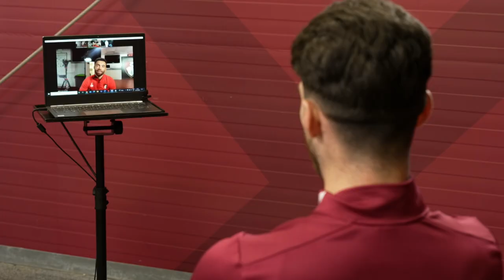Declan Rice and Ryan Fredericks laugh about their best and worst traits and life off the pitch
Ryan Fredericks and Declan Rice talk about their best and worst traits, the banter and friendship they have and what's going to happen on Monday as AFC Bournemouth face West Ham United on Monday.

This special feature was edited by the Premier League.